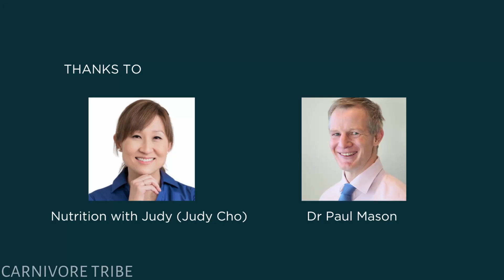Calcium on a Carnivore Diet Dr. Paul Mason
In this video, Dr. Paul Mason discusses about Calcium on a carnivore diet .

🎙️Dr. Paul Mason is trained Sports and Exercise Medicine Physician with degrees in Medicine, Physiotherapy and Occupational Health. After treating patients with, and lecturing on, low carbohydrate diets for several years, he is now an internationally recognised authority in this field. He firmly believe in the scientific process and will happily challenge medical orthodoxy when warranted by evidence. his clinical practice involves a holistic approach which is informed by evidence rather than conventional thinking. He have special interests in metabolic disease, autoimmune diseases, inflammatory tendon pain and neck & low back pain.

Video Credits; @DrPaulMason  @NutritionwithJudy